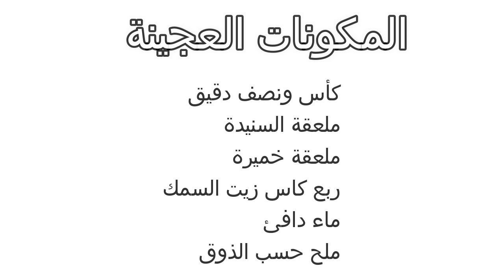بيتزا سائلة لذيذة بدون بيض بدون حليب بدون دانون ورخيصة النتيجة صادمة لي جرباتها ترد علي لخبار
وجبات سريعة
رخيصة
نتيجة صادمة.